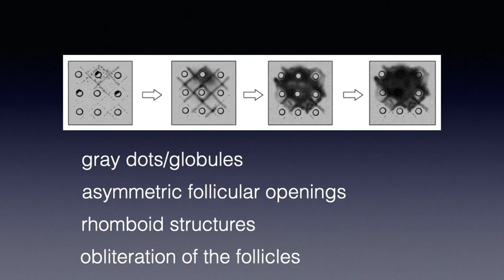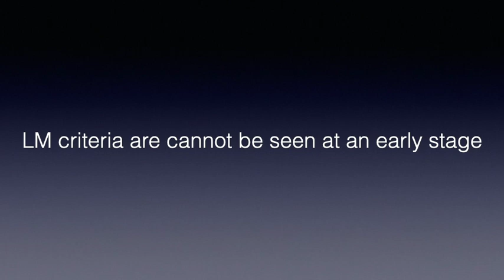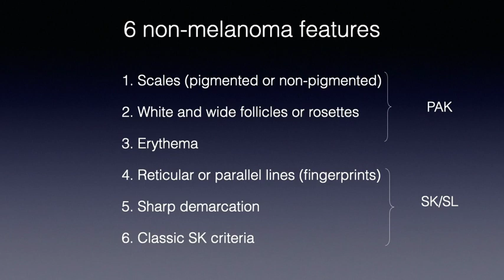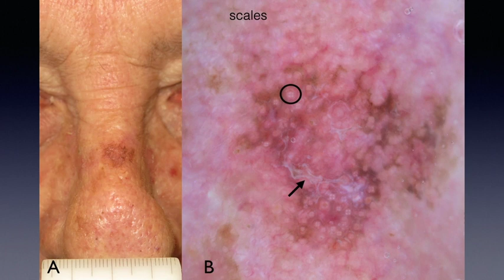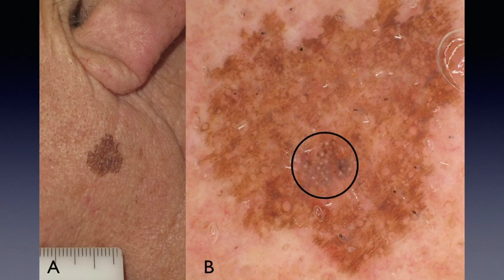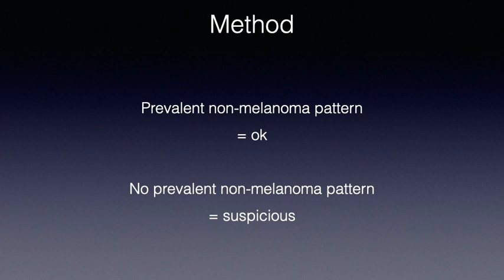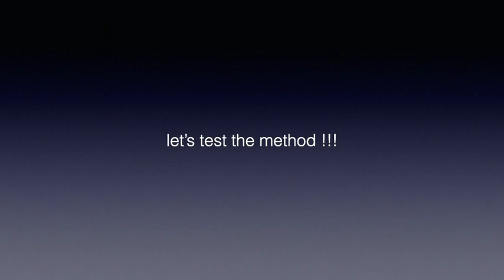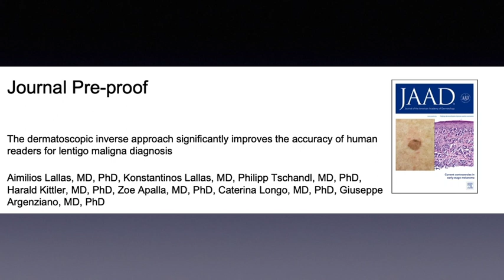The inverse approach for lentigo maligna diagnosis - Dr Aimilios LALLAS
Dermoscopy, dermatoscopy, dermoscopie, dermatoscopy, Dermatoscopie, international dermoscopy society, A.LALLAS, dermatology, La Roche-Posay, dermoscopy webcast, inverse approach lentigo maligna diagnosis